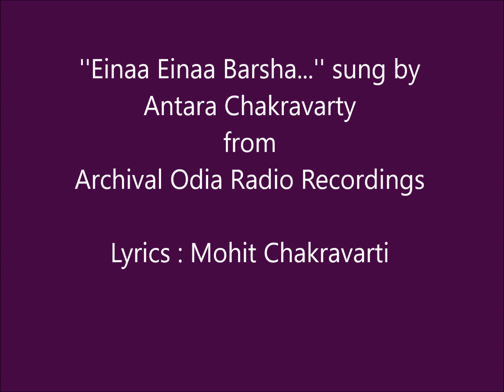Antara Chakravarty sings..''Einaa Einaa Barsha..'' from Archival Odia Radio Recordings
Lyrics : Mohit Chakravarty